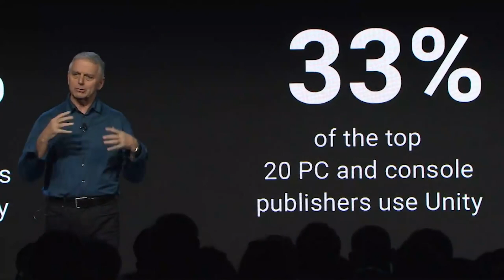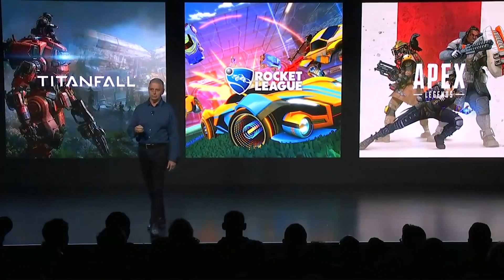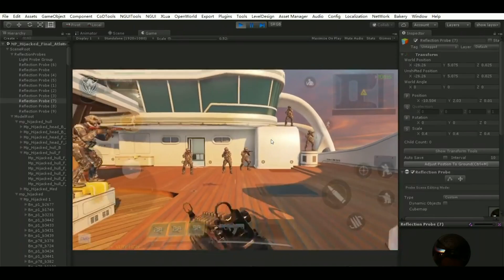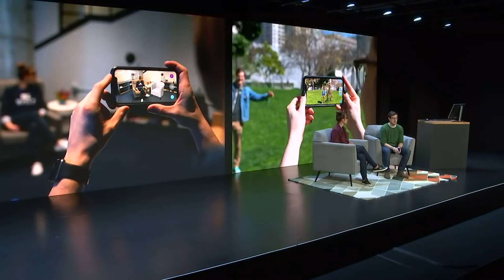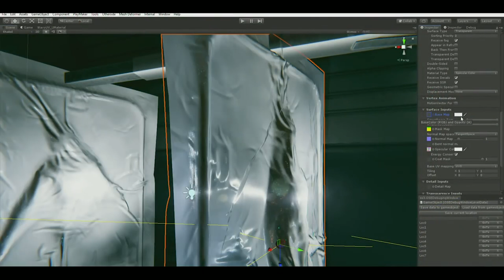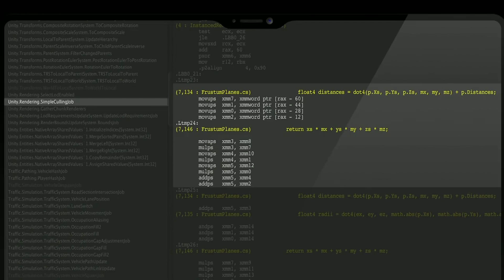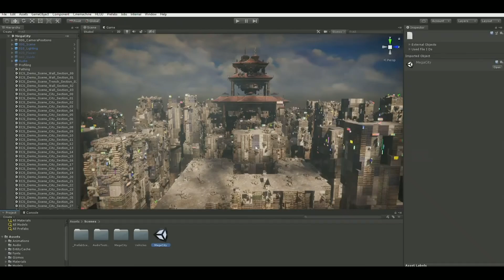UNITY'S GDC KEYNOTE IN 10 MINUTES! 🔥 Summary of Everything New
What did Unity announce in their 2019 GDC Keynote? Well let's check it out in this summary, where I summarize the GDC 2019 Keynote of Unity in just 10 minutes!

If you want more short, summarized content like this, make sure to comment to let me know!

I'm super excited about The Heretic, MegaCity, the BMW demo showing RTX support in Unity, and how the Unity Graphics are improving!

● Show Notes